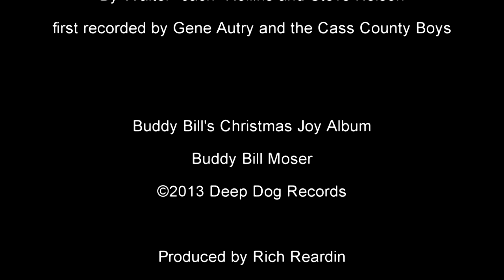Frosty The Snowman - Buddy Bill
"Inside Outdoors" radio series with Buddy Bill, Don Jordan, and Rich Reardin
Special Thanks to Sarkes Tarzian, Inc. / WGCL Radio AM 1370 One City Center - Bloomington, In.
and Morrison's Appliances and Service 900 W Kirkwood Ave, Bloomington, IN 47404

Song: Frosty The Snowman - by Walter "Jack" Rollins and Steve Nelson, and first recorded by Gene Autry and the Cass County Boys in 1950.